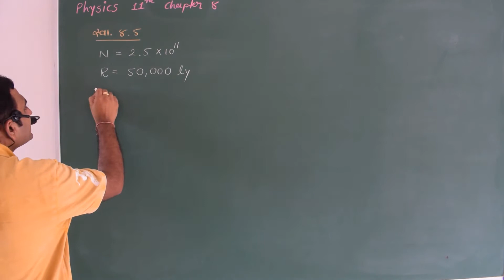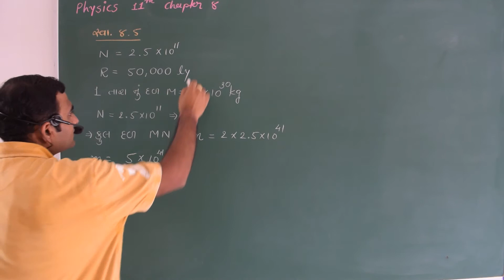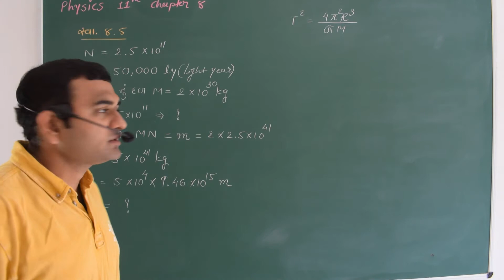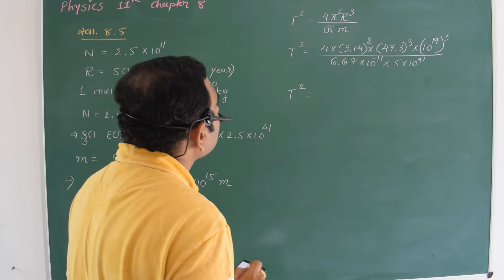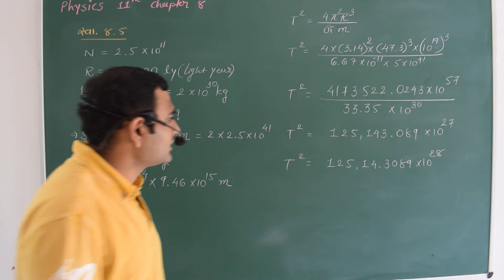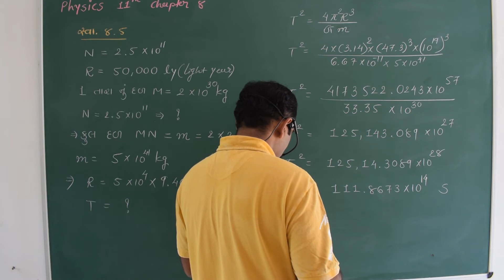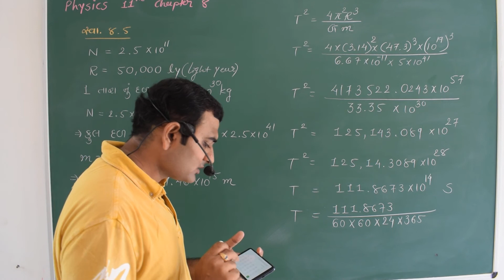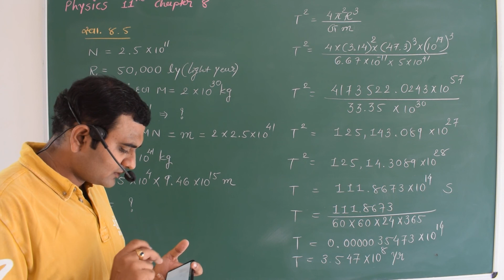physics 11th chapter 8 સ્વાધ્યાય 8.5